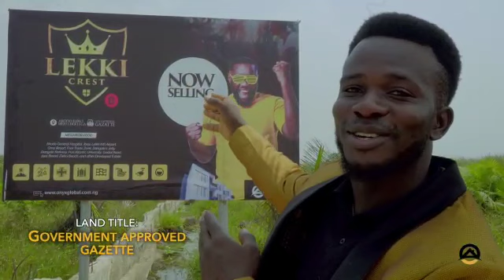MAKE 150% ROI INVESTING IN LEKKI CREST ESTATE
HOTTEST INVESTMENT DEALS
*LEKKI CREST♟️ Scheme B*
 AKODO (IBEJU LEKKI).

 ```When you acquire real estate, you have secured a generational asset that is transferrable and it will never depreciate in value.✍🏻```

 *Lekki Crest♟️* is a gold mine that is strategically located in the heart of Ibeju Lekki; it is just 5 minutes from the Popular Awolowo's Museum and Dangote's private jetty.

It's located in a developed area of AKODO, in Ibeju lekki Lagos  State. It shares amazing *LANDMARKS* with

The;
🌹Havilah cottage
🌹Awolowo museum
🌹AKODO general hospital
🌹Dangote jetty
🌹Eleko beach

 *Lekki Crest♟️* is a buy and build Property that offers 100% return  on your investment as it shares close proximity with prominent landmarks.

 *Title* : Government approved Gazette

📍AKODO, IBEJU LEKKI

*Actual price: 15M* (500sqm)

*All inclusive* *17.1M*

_🧏🏻‍♂️Don't be among those who witness the transformation of Ibeju Lekki and missed out of it, when it became a mega city._